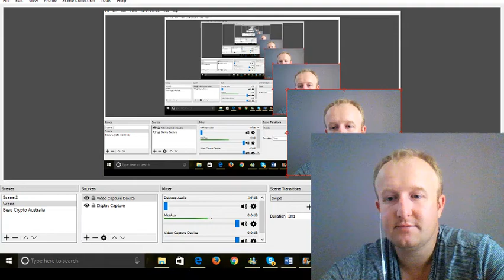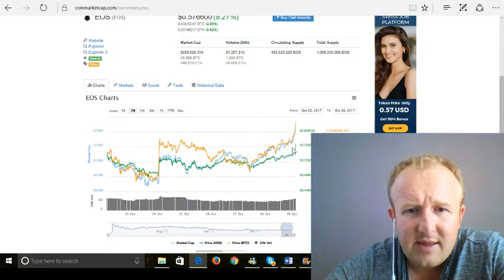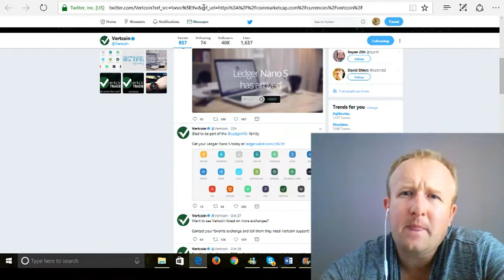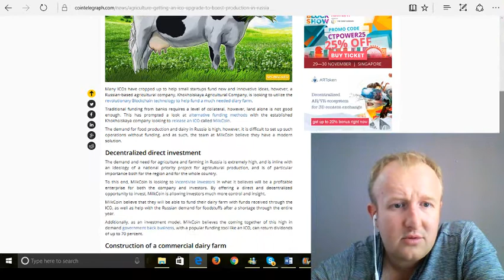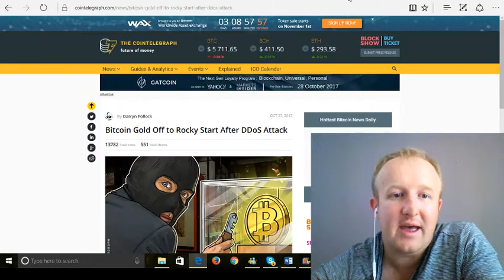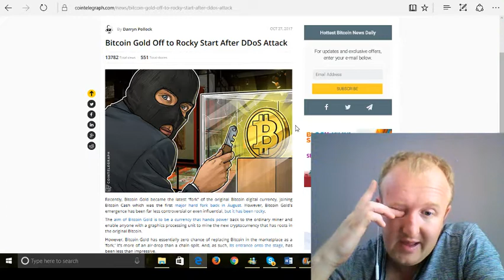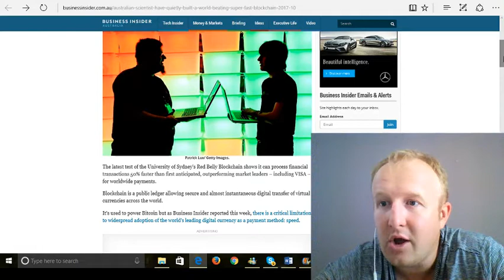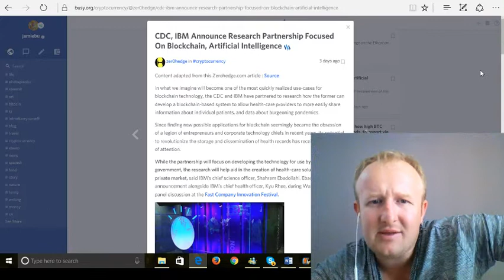EOS, Bitcoin Cash, Smartcash, Vertcoin, Milkcoin, Ledger, Fastest Blockchain!! Markets and News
Eos and Bitcoincash video I'm going to talk about the weeks Markets, performing coins and news on Milk coin, fastest Aussie Blockchain and Ledger Intel partnership .

👥 What to Trade OTC, one on one brokerage with support and experience, my choice is Caleb & Brown.

🗞️ Join us on telegram! Andy (ICO review) & I two Aussie youtubers. Have created a channel 👍

👫👭👬Social- Me on other platforms-
                       -Investfeed- @Cryptokoala
                       -LBRY Cryptokoala

🦁 VERIFIED PUBLISHER ON BRAVE
📚 ICO's are considered as High risk investment, but can be high reward, make sure your carry out your research before investing.

📚 I enjoys making YouTube videos on cryptocurrency and I'm not professional advisor giving advice on investing and trading. I'm not saying buy these coins. You got research yourself guys. What I say is what I believe and my personnel opinion, apart from that I hope to see you on the moon or building on minecraft if you are trading cryptocurrency’s.

💰 CoinSpot- To trade and buy cryptos an Australian exchange

🔐  Securing your Cryptos? Hardware wallet- Nano Ledger S